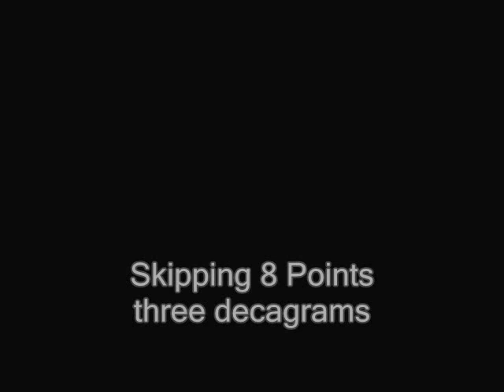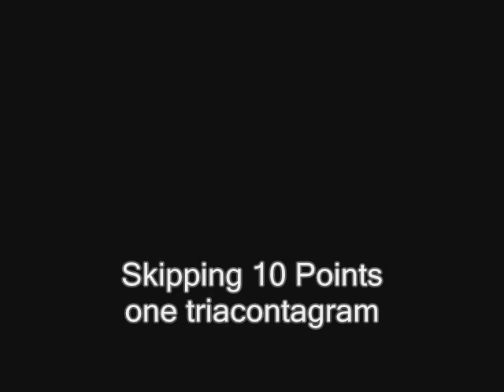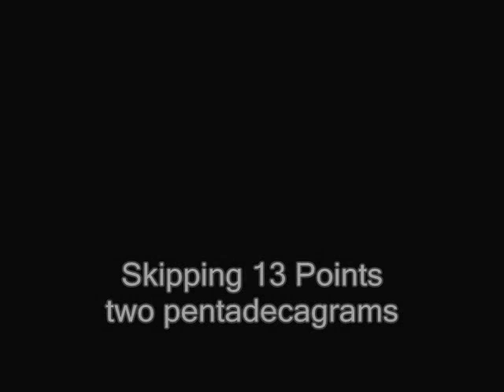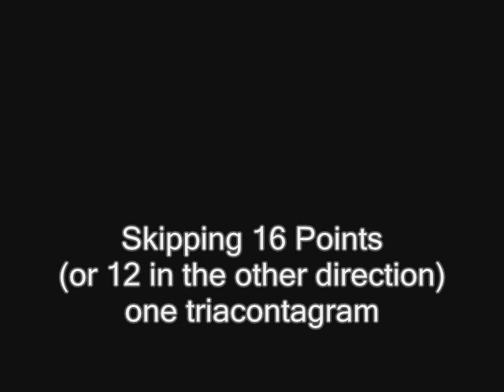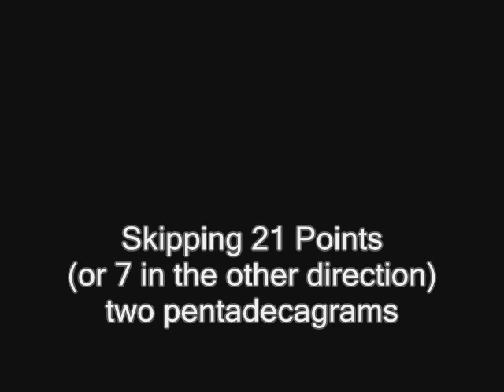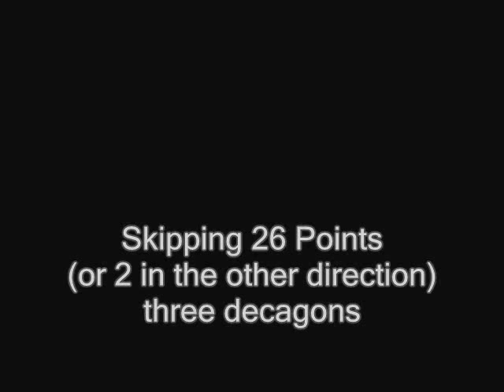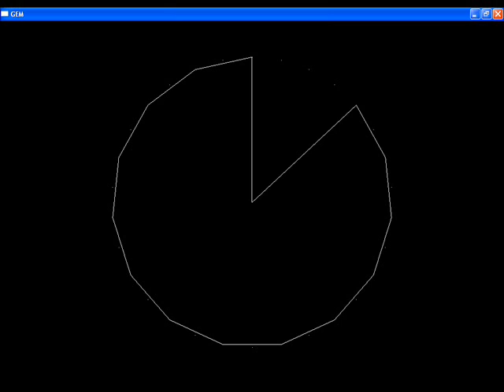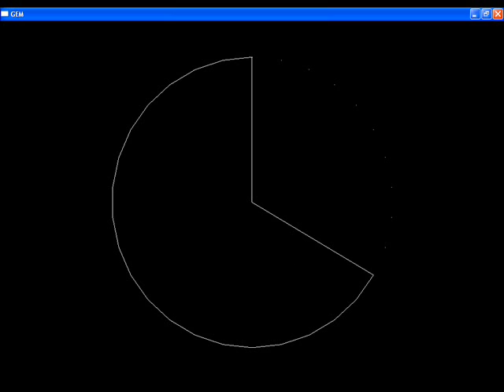30 Points - No Speech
"30 Points" by D. Travis Clem.